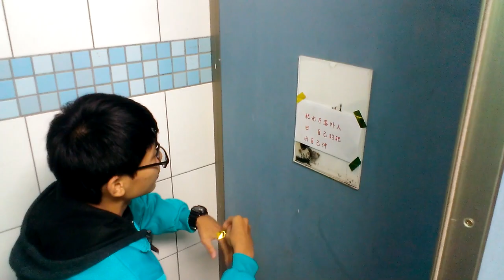CHI 2014071 美化環境